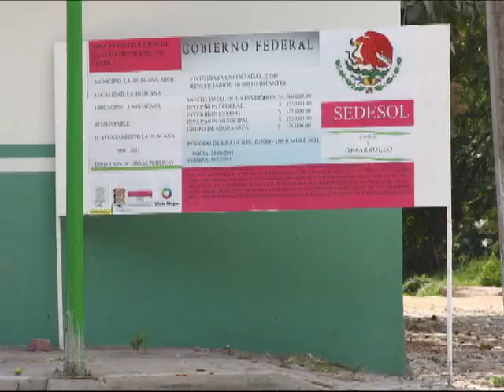Cuarto Informe de Gobierno del Ayuntamiento de La Huacana Michoacán.